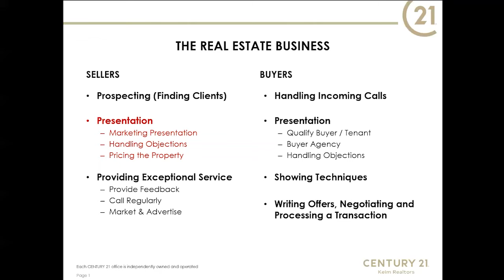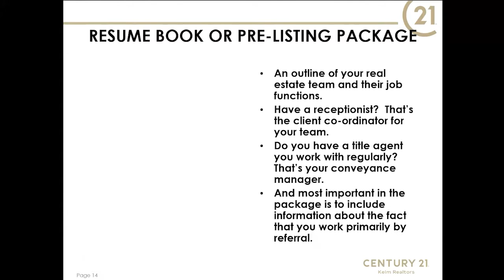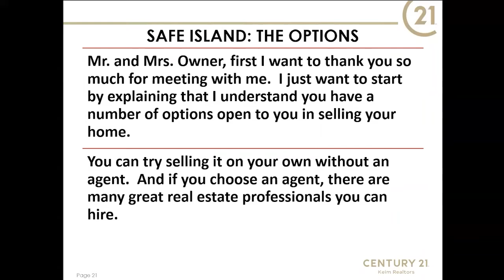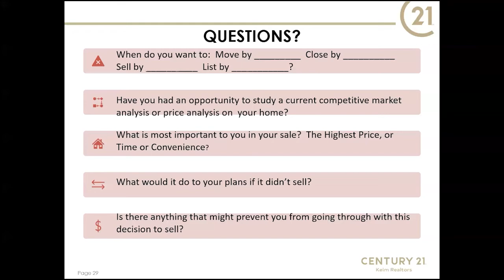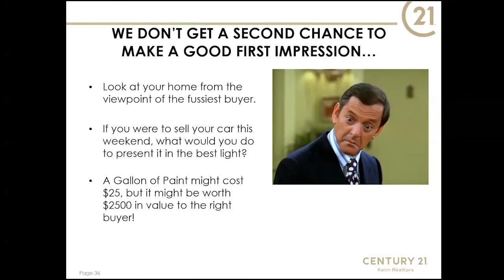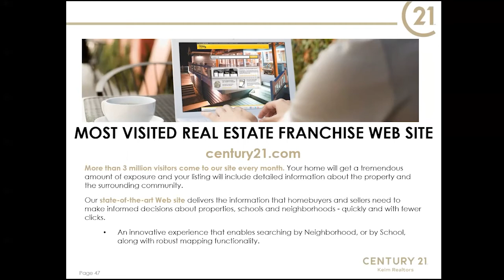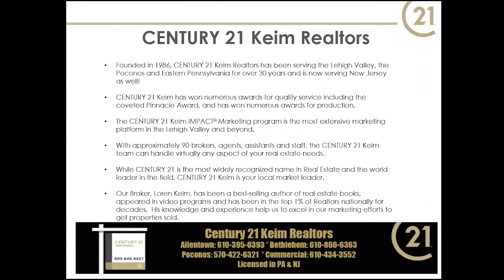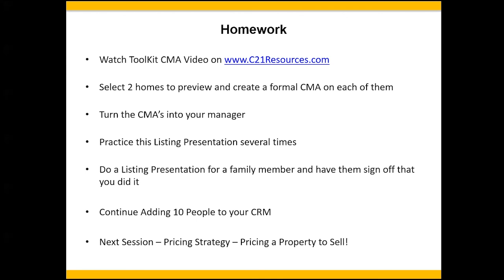Quick Start 4 - The Listing Presentation